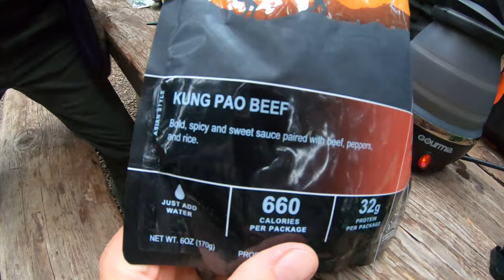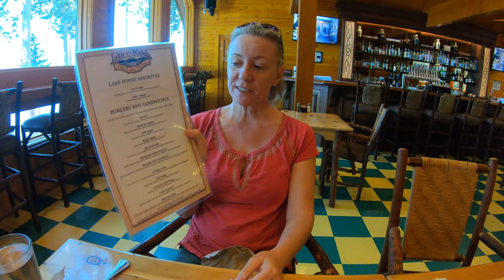Testing Backpacking food & VANLIFE ~ VLOG 216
Everybody has been embracing vanlife and we've become increasingly interested in giving it a shot as it really appears Vanlife would be level up our current road trip standards. We borrow a van and drive up into the Winema National Forest in Southern Oregon where we also review some new menu offerings from a couple of our favorite backpack food brands, backpackerspantry and alpineair ... and you know we can't pass up the chance to hike through this gorgeous wilderness.

Cameras:
GoPro Hero 7 Black
iPhone 11